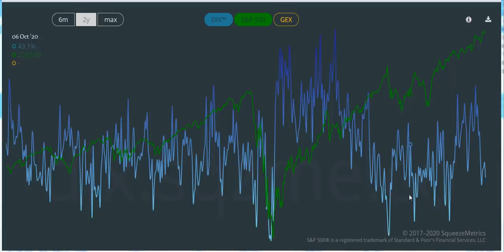Apertura bolsas y economía 26 1 2021 serenitymarkets